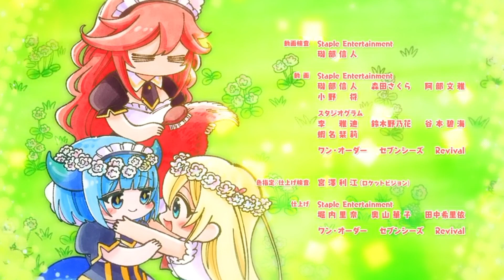He was reincarnated with Level 1000, but his Parents threw him away for being weak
Haruto was a shut in, after he died he was reincarnated into isekai world with cheat level of 1002, but his Royal parents thought he's weak because the device in this world could only measure level upto 2 digits, so his own Royal parent threw him away, but not to worry, hartuo got a cheat skill, plus he was adopted by a kind couple, so it will be really fun to see when his Royal parents finds out that the child they threw away thinking he was weak, but actually he was the strongest in the world